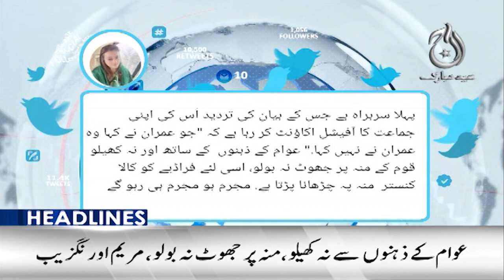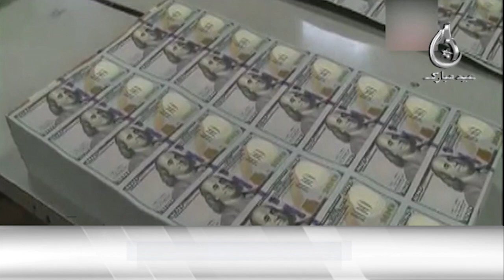Explosion inside CTD station in Swat, 12 killed - Aaj News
Headlines 12AM : Explosion inside CTD station in Swat, 12 killed - 25 April 2023 - Aaj News

Spot Light With Munizae Jahangir:
shorturl.at/gwFU6